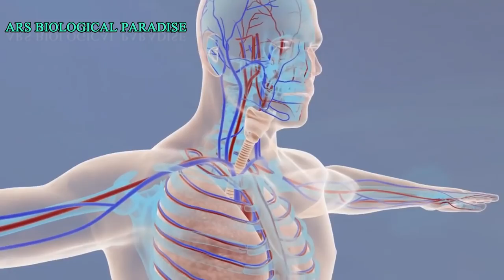Welcome to ARS BIOLOGICAL PARADISE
This channel brings you an  innovative and creative method to learn biology  in a easy way . It gives you the basic of biology with a happy learning  environment...

Lead by : Rahiman Sheriff